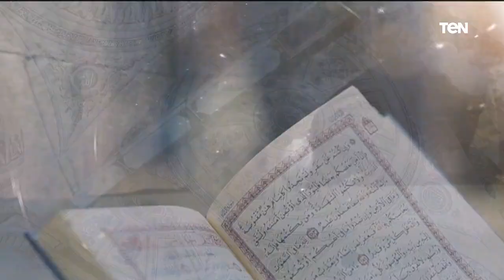بيت دعاء | مستحبات الصيام مع الشيخ أحمد المالكي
بيت دعاء تقديم الإعلامية دعاء عامر وفقرة خاصة حول مستحبات الصيام  مع الشيخ أحمد المالكي أحد علماء الأزهر الشريف
 بيت دعاء   جزء  من حلقة الإثنين 4 إبريل 2022 تقديم الإعلامية دعاء عامر وحلقة خاصة حول مستحبات الصيام مع الشيخ أحمد المالكي أحد علماء الأزهر الشريف وحق الله في أموالنا وجهود مؤسسة نبض الحياة مع الشيخ محمد رضا أحد علماء الأزهر الشريف

بيت_دعاء يناقش البرنامج القيم والأصالة ويتحدث عن بيت العائلة بأخلاقه وعاداته وتقاليده وبركته واحترام الصغير للكبير من خلال فقرات متنوعة تتناول قضايا اجتماعية، ودينية، والقضايا التي تتعلق بالمرأة، وغيرها ويعرض يوميا الساعة الرابعة عصراً على قناة تن.